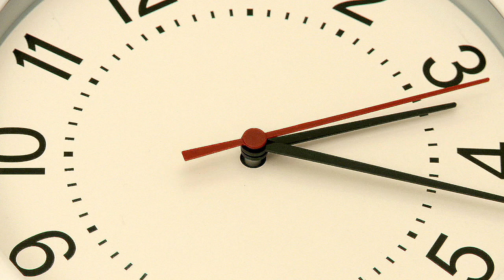Time Rewind February 12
This video is about Time Rewind February 12